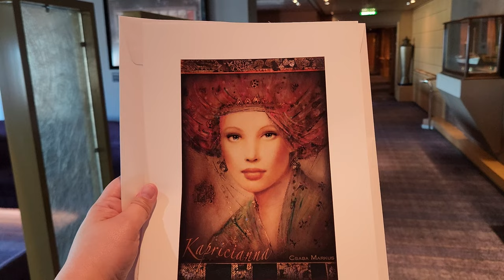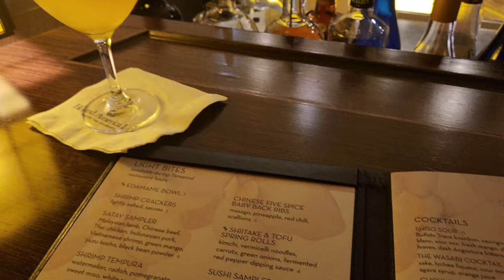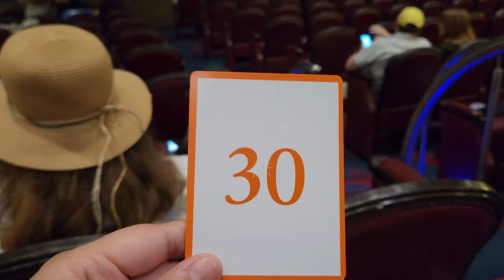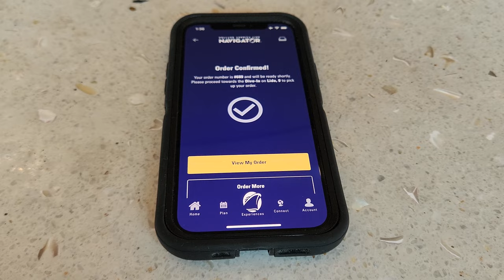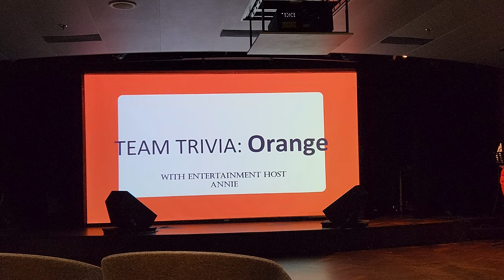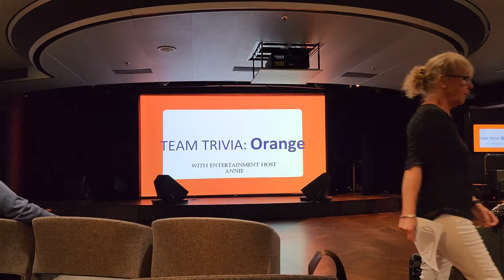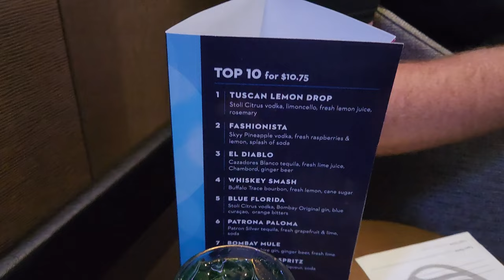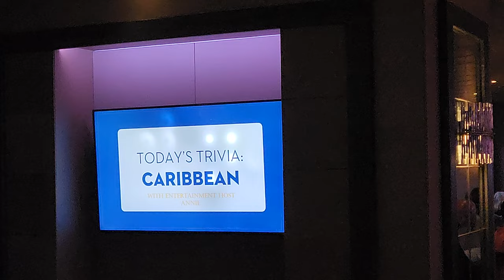Holland America Eurodam Vlog with Molly & The Legend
Join the legend and molly as they take you along on their 2023 holland america cruise aboard the eurodam cruise ship.  This vlog shows off a lot of food included on the eurodam including: main dining room dinner, buffet for breakfast and lunch, dive in burgers and hot dogs.  This video also shows off many of the bars & drinks along with entertainment & activities found aboard the eurodam.

The Legend @inthelooplegend
Hyde @onlinehyde
Ranger @parkblotter

Untapped: DrewTheIntern